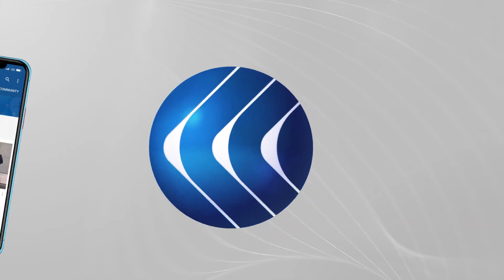إعلامي إيراني: لا يمكن أن تطالب طهران بالالتزام في حين أن واشنطن لم ترفع العقوبات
قبيل أيام قليلة على زيارة مدير الوكالة_الدولية_للطاقة_الذرية، رافاييل غروسي لطهران، كشف التقرير ربع السنوي للوكالة التابعة للأمم المتحدة أن إيران لا تزال تواصل انتهاك العديد من القيود الرئيسية للاتفاق النووي المبرم عام 2015، بما في ذلك مستوى تخصيب_اليورانيوم ومخزون اليورانيوم المخصب.
كما أوضح أن طهران زادت بدرجة كبيرة مخزونها من اليورانيوم العالي التخصيب.
إلى ذلك، أفاد بأن مدير الوكالة، رافاييل غروسي، أبدى قلقه إزاء تعرض مفتشي الوكالة لتفتيش جسدي مكثف للغاية، من قبل مسؤولي الأمن في المرافق الإيرانية.
وأكد التقرير، بحسب ما أفادت وكالة رويترز، اليوم الأربعاء، رفض الوكالة الأممية بعض الاتهامات الإيرانية، لجهة احتمال أن تكون كاميراتها استُخدمت في الهجوم على موقع نووي إيراني، في يونيو الماضي 2021.
يناقش هذا الموضوع من طهران د. حسن رويوران الأكاديمي والإعلامي الإيراني، ومن واشنطن د. حسن هاشميان السياسي والخبير في الشأن الإيراني، مع الإعلامي علاء عبود خلال برنامج وراء الحدث عبر شاشة الغد.